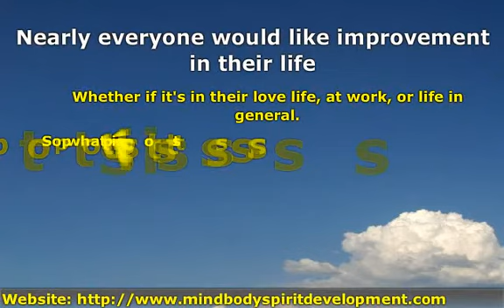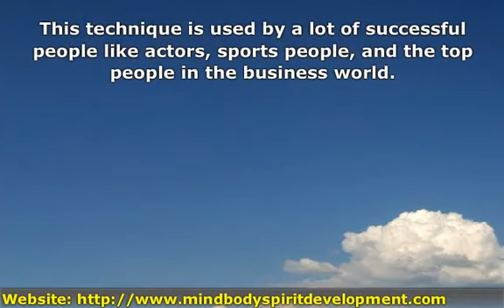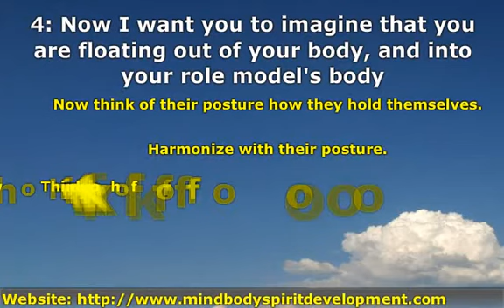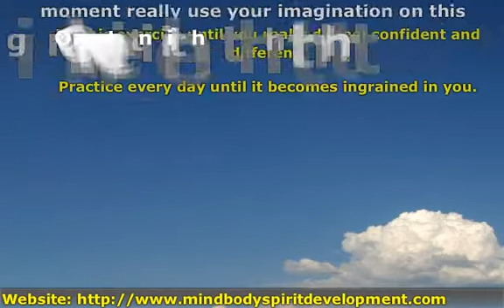How to Model Confident People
To receive free , videos, e-courses, e-books, articles, on self improvement and spiritual development